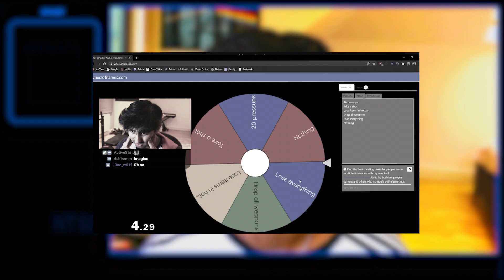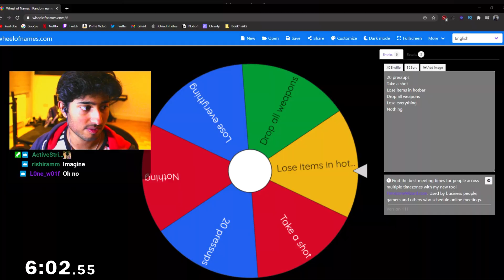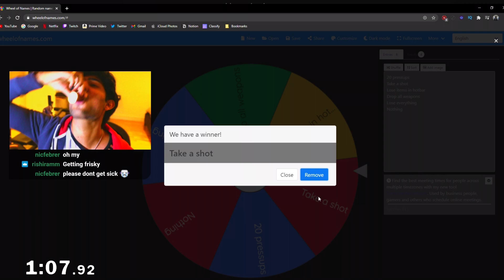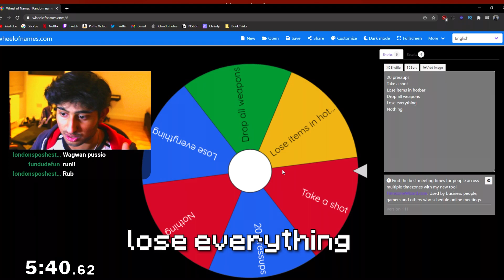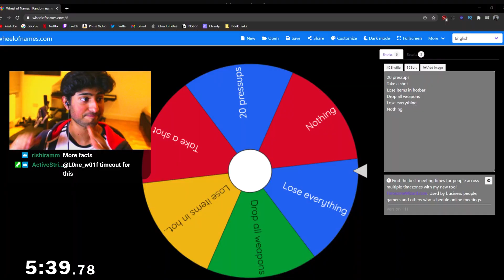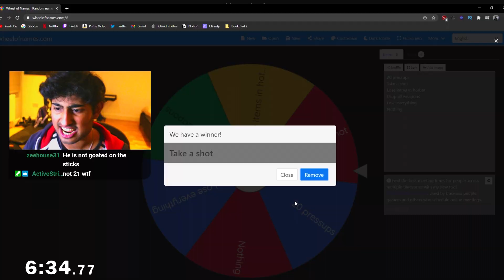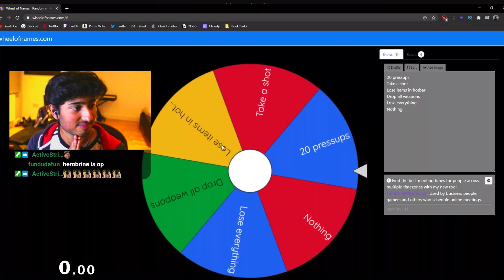Entering Herobrine's Lair in Minecraft.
In this Minecraft video we go to Herobrine's Lair to take him on in a 1v1. In order to take on Herobrine, I have five minutes to gather resources before being teleported into Herobrine's Lair. After those five minutes, Herobrine teleports me to his lair where I 1v1 him for one minute. If I survive, I get teleported back to where I was. However if I die while in Herobrine's Lair, I have to spin the mystery wheel which has really annoying forfeits on it. Eventually I will be strong enough to take on Herobrine in Herobrine's Lair.

Some Herobrine for all you OGs out there. If you remember 4 out of 5 of these, congratulations, you are officially an OG Herobrine. Hopefully this Herobrine video was fun so please let me know if you want to see more of this! Also let me know if there are any more Herobrine things that I missed, and I will put them in the next video!

Come check out the stream :) and leave a comment on my video!

Streamed live on 19/1/2021 on Twitch